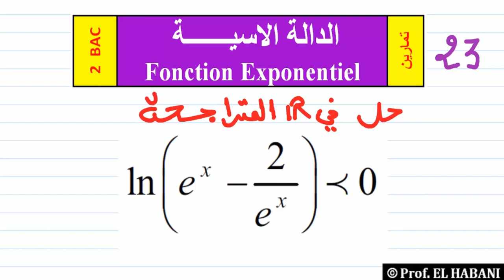تمرين 23 | الدالة الاسية | حل متراجحات